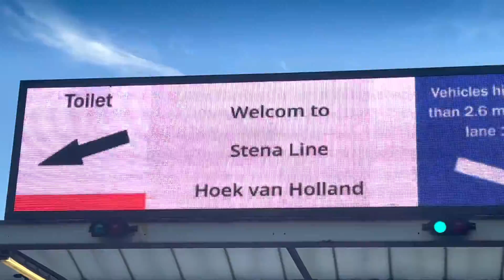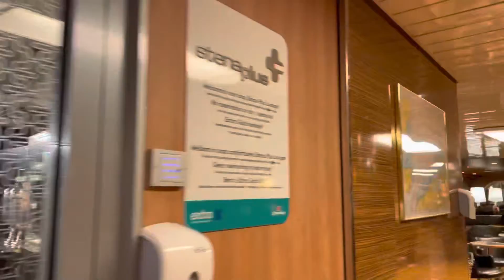Trip by ferry Stena Hollandica. Поездка на пароме Стена Голландией